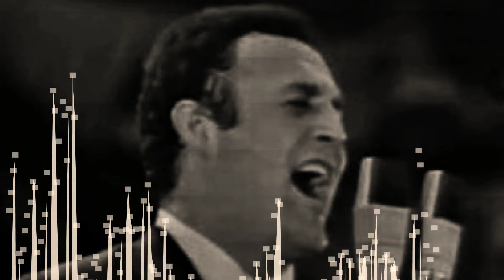Fahd Ballan - Washra7 Lha فهد بلان - وأشرح لها... روحى عليلة لأجلها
Fahd Ballan. Wa Ashrah Laha. Mix. Songs. FES. Music. Remix 2020. WhatsApp Status. MP3
أغاني. طرب. قديم. دندنة. ميكس. موسيقى. ريميكس ٢٠٢٠. عزف. حالات واتس. حفلات. فهد بلان. وأشرح لها

على طول المـدى
3laa tul almdaa

و اشرح لها عن حالتي روحي عليلة لأجلها
w ashrah laha ean halatay ruwhiin ealilat li'ajliha

روح يا نسيم لأرضها سلم لي عاللي بحبها
rwh ya nasim li'ardiha salam li ealli bihbaha

واشــــرح لها عن حالتي روحي عليلة لأجلها
washrah laha ean halatay ruwhiin ealilat li'ajliha